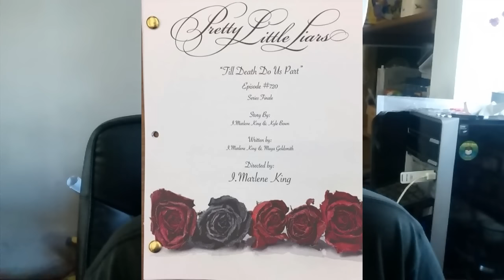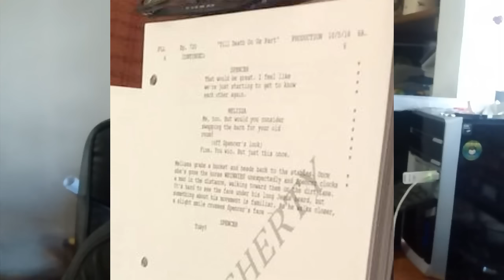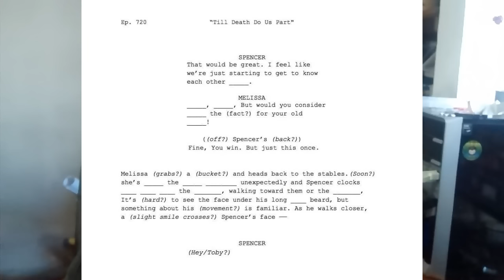Final de PLL. Las 5 flores negras